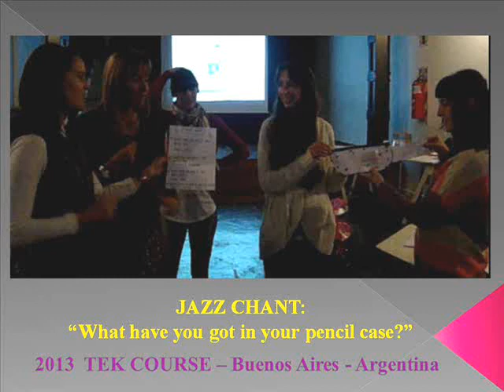CHANT: " What have you got in your pencil case?" at 2013 TEK COURSE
Teachers at 2013 TEK COURSE in Buenos Aires, Argentina, created a CHANT: " What have you got in your pencil case?"